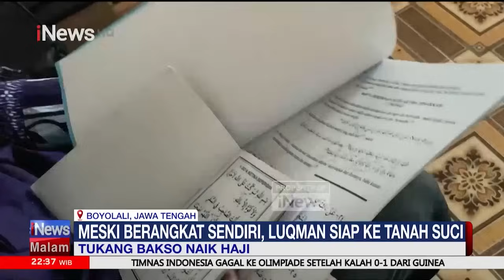[FULL] iNews Malam | Kamis, 9 Mei 2024